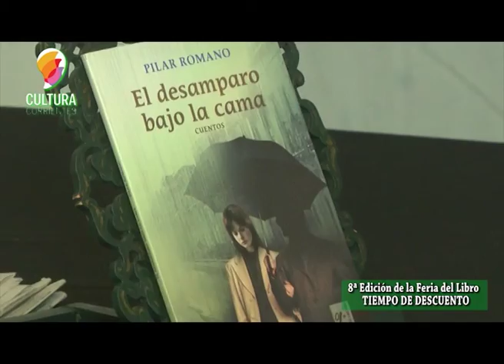Feria del Libro 2018 en Corrientes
Pilar Muñoz de Romano es la homenajeada en esta oportunidad por la Feria del Libro, además presentó un nuevo libro